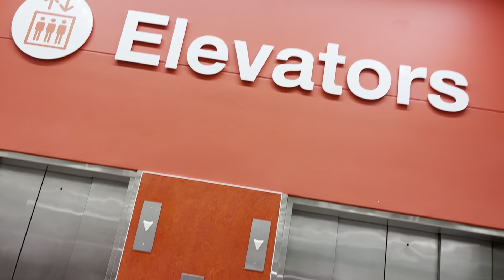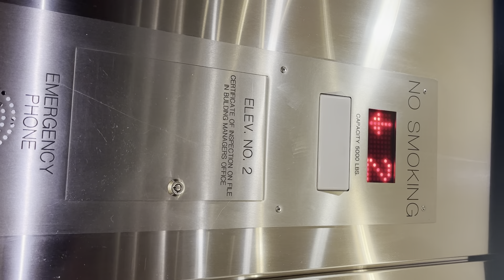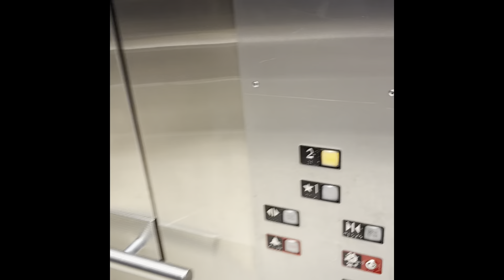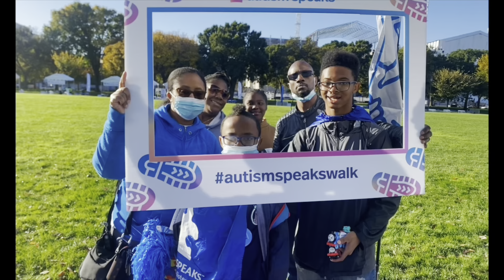The story of trains: a day in the life of Nadim and Naheem with Thomas and friends